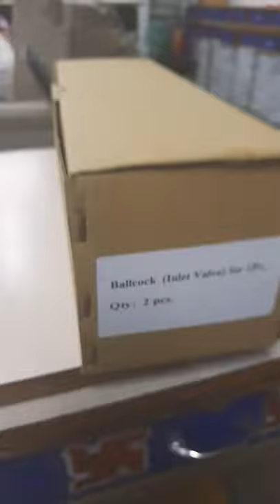ball cock inlet valve for 1 pic cont:- 6281083536